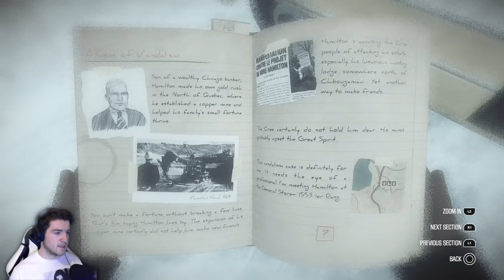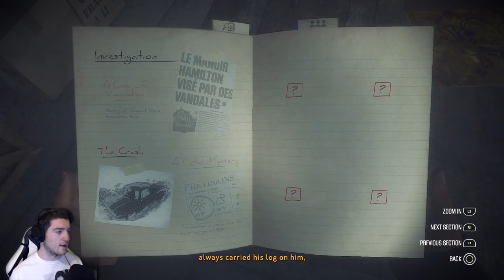Kona Walkthrough Part 1 - FULL GAME INTRO! (Ps4 Pro Gameplay)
So yeah this game seems like a mixture of Firewatch and The Vanishing of Ethan Carter, Really cool vibes so far! 50 likes? :)